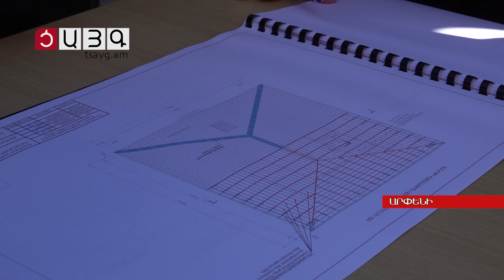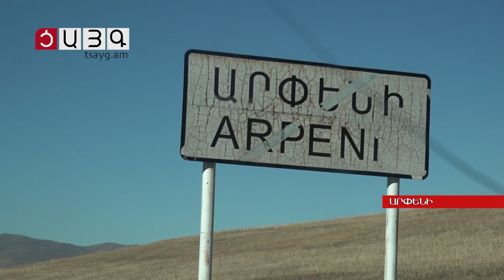Արփենիում 2 սուբվենցիոն ծրագիր ավարտին է մոտենում, Tsayg.am